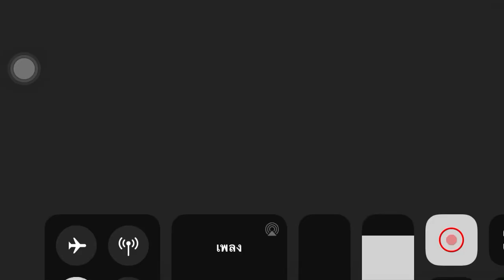ชักล่องวางท่อ | Construction Simulator 3